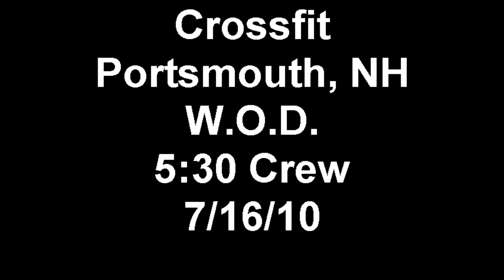Crossfit Portsmouth, NH W.O.D. 5 30 Crew 7 16 10.mp4